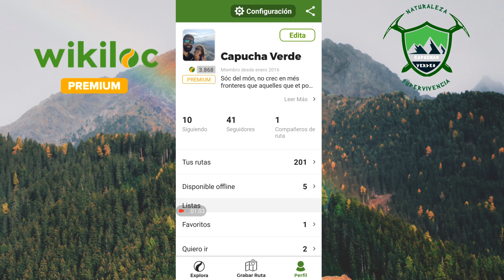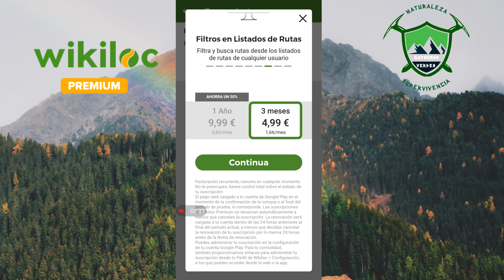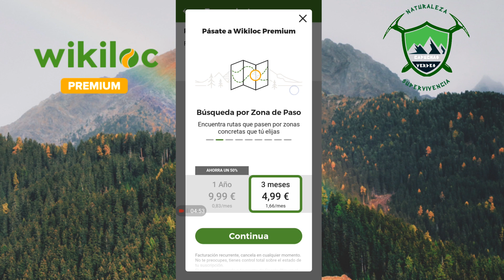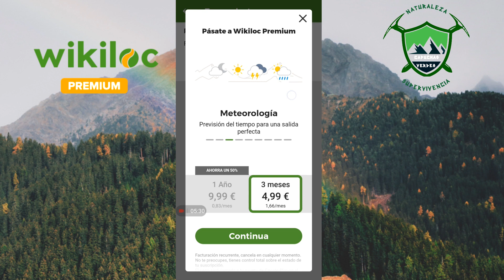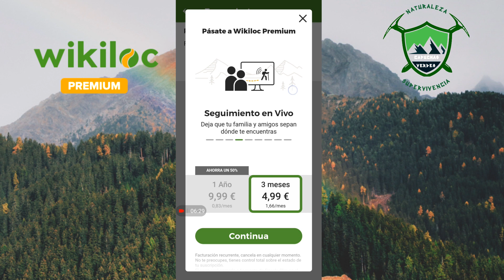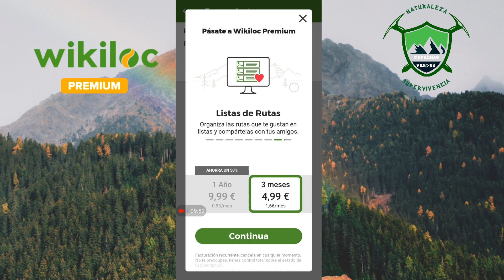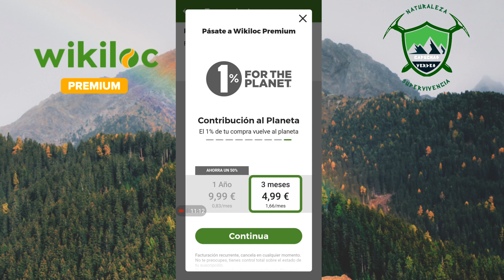Wikiloc Parte1: Premium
Empieza la saga de vídeos hablando del funcionamiento de esta aplicación, que es una maravilla. Espero que la disfrutéis. Haaaastadeu.